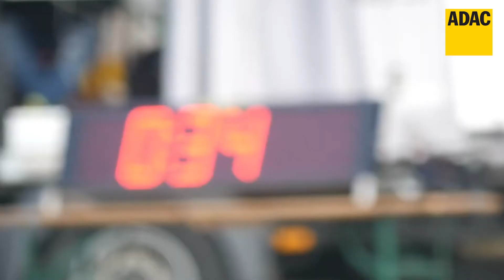ADAC Youngster Slalom Cup 2021 (Teaser)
SO willst Du auch unterwegs sein? Kein Problem!

Beim ADAC Youngster Slalom Cup können alle Mädels und Jungs zwischen 16 und 23 dabei sein. Die neue Saison startet im April - anmelden kannst Du dich jetzt schon.

Denn der ADAC Youngster Slalom Cup ist Motorsport für Dich und mich!
Es ist die Chance die Begeisterung für alles was sich bewegt auszuleben und hautnah zu spüren.

Geschick, Geschwindigkeit und Teamgeist sind in unserer Automobilslalom-Serie für junge Erwachsene gefragt. Der ADAC Youngster Slalom Cup kann dein Einstieg in den Automobil-Motorsport sein. Und das für wirklich kleines Geld!

Der ADAC Westfalen stellt dafür drei eigene Fahrzeuge zur Verfügung, auf denen die Slalomveranstaltungen ausgetragen werden. Ein eigenes Fahrzeug und ein Führerschein sind also nicht nötig.

Was brauchst du um dabei zu sein?

-    Du bist zwischen 16 und 23 Jahre alt
-    Du bist Mitglied im ADAC und wohnst im Bereich des ADAC Westfalen
-    Du hast eine DMSB C-Lizenz (beim DMSB problemlos zu bekommen)
-    Als Ausrüstung benötigst du nur Helm und Handschuhe
-    Schulterbedeckende Kleidung, lange Hosen und festes Schuhwerk

Deine Sicherheit auf der Strecke ist für uns das Wichtigste: Für Neueinsteiger bietet der ADAC Westfalen deshalb zu Saisonbeginn einen Trainingslehrgang (Voraussetzung für die Teilnahme) an. Hier werden die Teilnehmer mit dem Fahrzeug vertraut gemacht und die Besonderheiten des Youngster Slalom Cup vermittelt.

Also Link kopieren, alle Infos kriegen und anmelden! Wir freuen uns auf Dich!